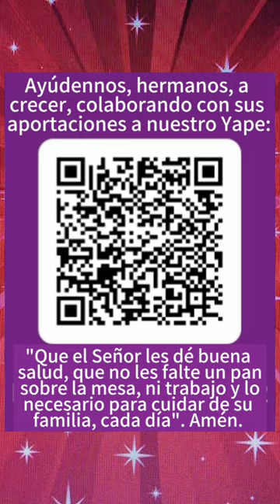San Eulogio de Córdoba, y "su santa discípula".